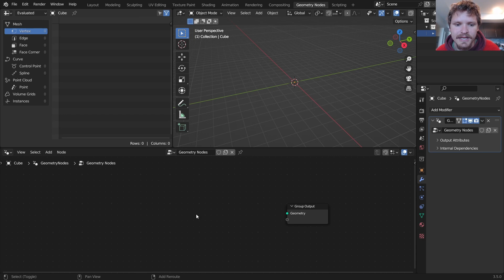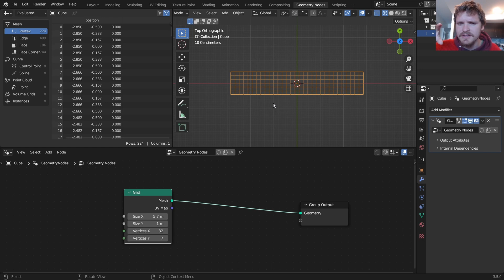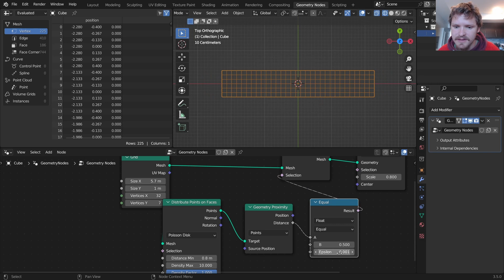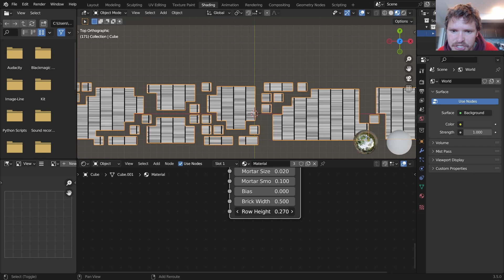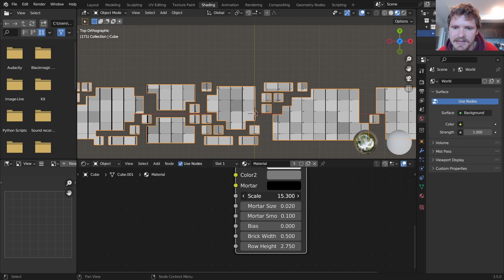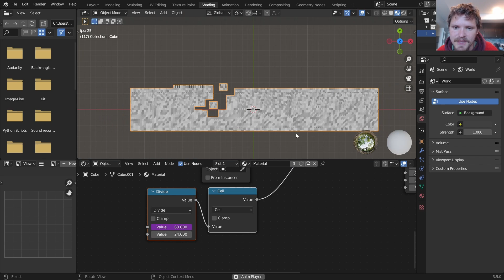WTF is a BIT?